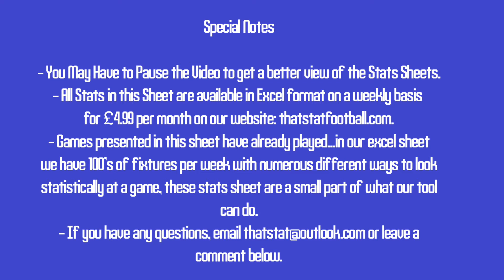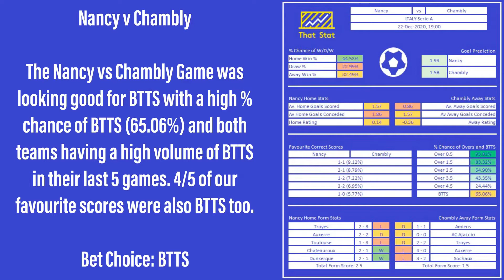That Stat Football: New Stats Sheets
A deeper look into our new stats sheets feature in our excel database which involves looking at some of our chosen bets posted to Twitter here: Twitter.com/that_stat_